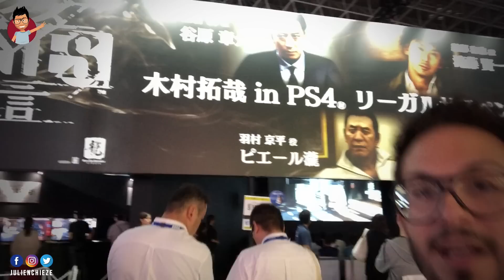Je RETOURNE le TOKYO GAME SHOW 2018 !!!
Les amis, ça vous avait manqué, place au touuuuuur de l'intégralité du salon du Tokyo Game Show 2018 ! Halls, stands, jeux, goodies, babes... vous allez tout voir comme si vous y étiez ! Savourez :)

Pour m'aider, sans débourser un seul centime, juste un peu de votre temps, voici mon uTip

Crash Bandicoot Nintendo Switch

Last of Us Part 2
Days Gone
Death Stranding

Forza Horizon 4
Octopath Traveler
Pokémon Let's Go
Super Smash Bros Ultimate